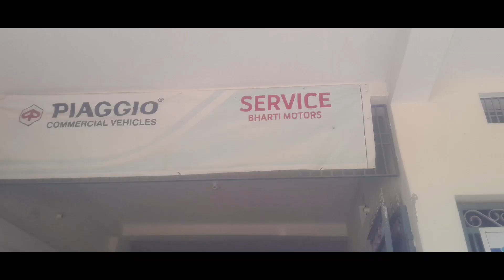अमित शाह पहुंचे झंझारपुर हायाघाट प्रखंड के डॉक्टर रामचंद्र प्रसाद क्या कुछ कहा देखिए